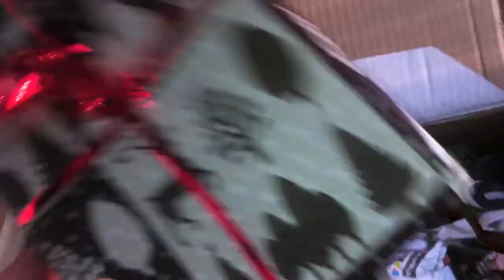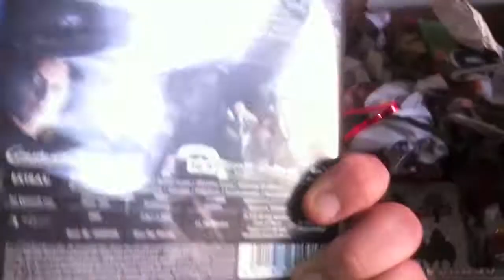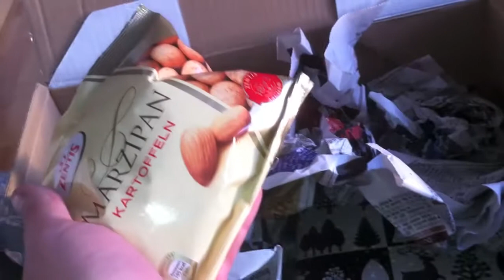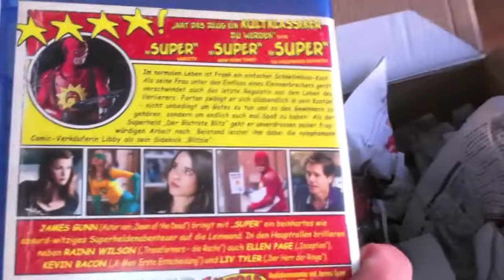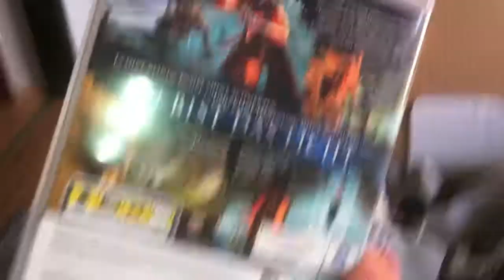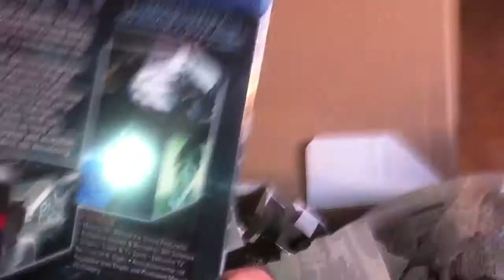Wichtelspaß Maniac Forum 2012 Murdoc - Fieldy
Woooooohooooooo